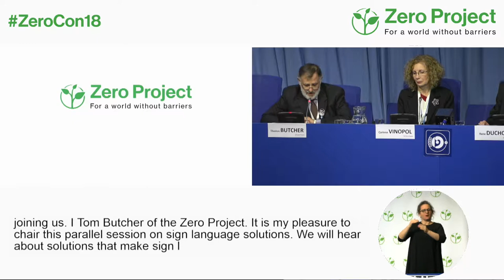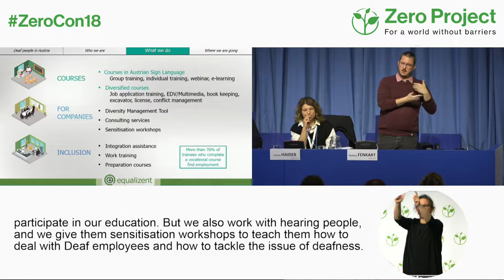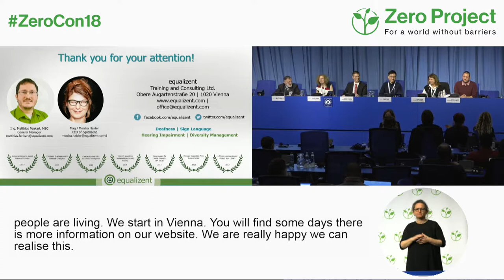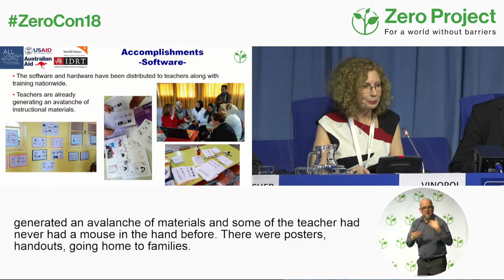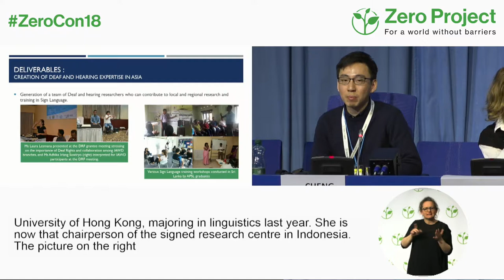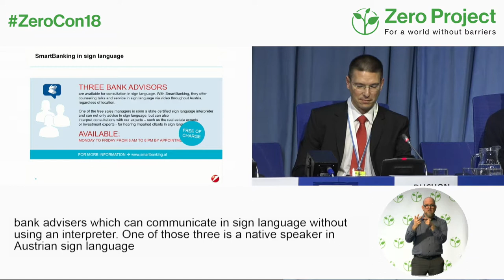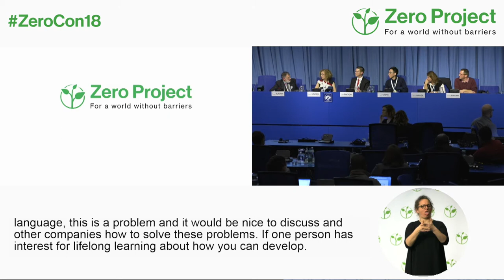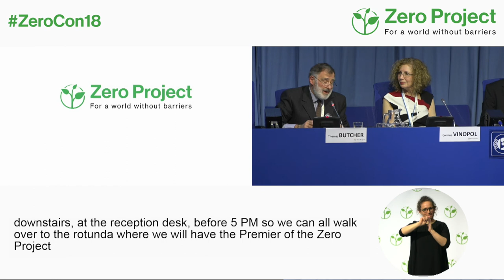ZeroCon18 | Parallel Session Sign language solutions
Different innovative practices that make sign language more broadly available or professionalize it are presented in this session